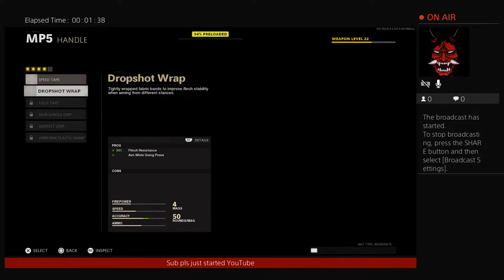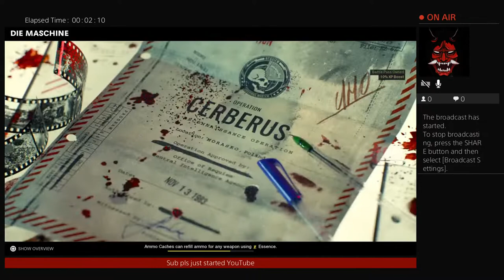Cod cw zombie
hi my name is lachlan smith or lochie 4 short  i play any type of games